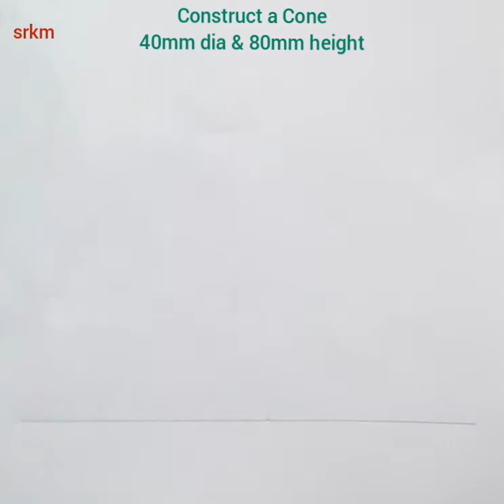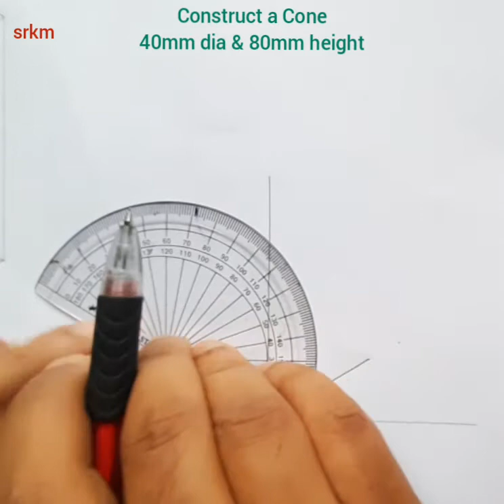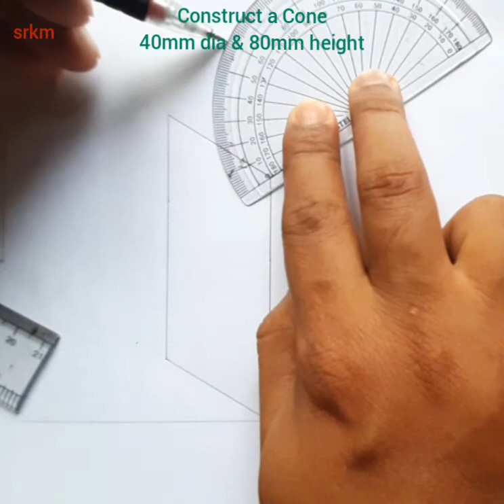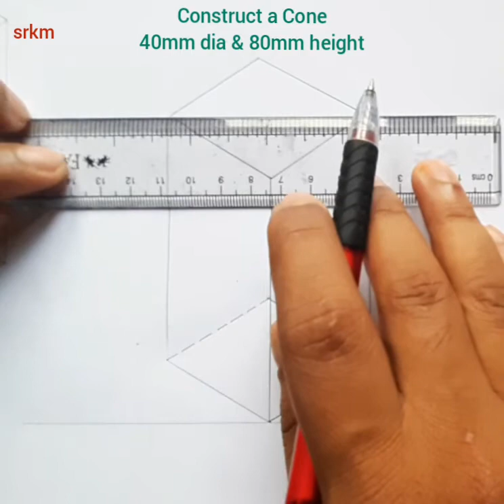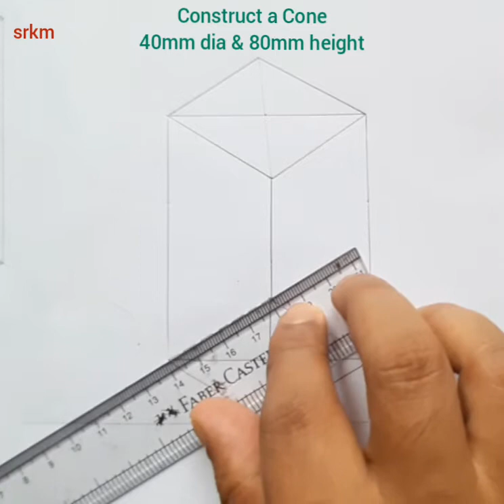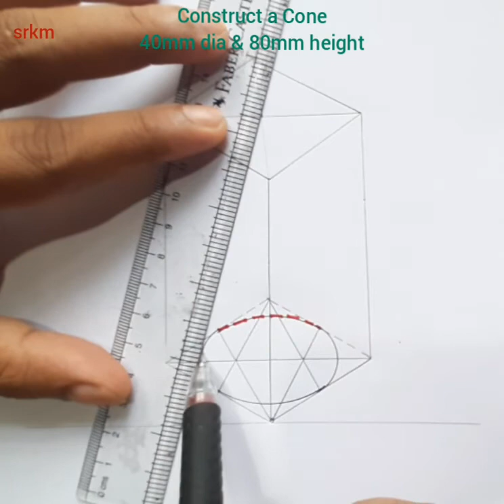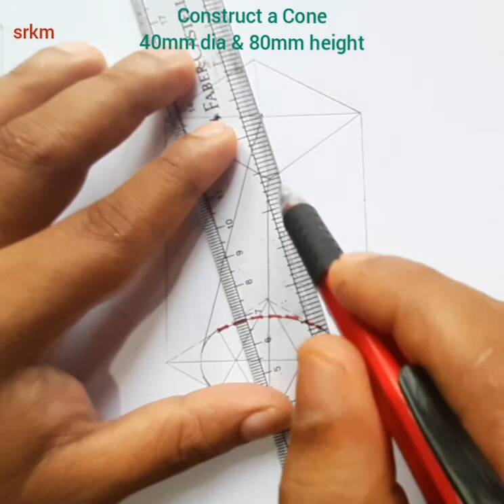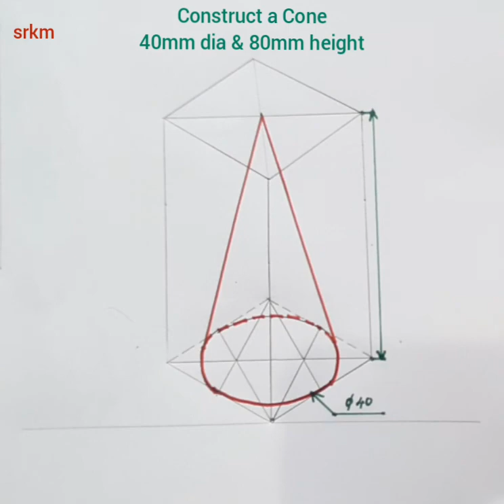Construction of Solids | Cone | Engineering Drawing